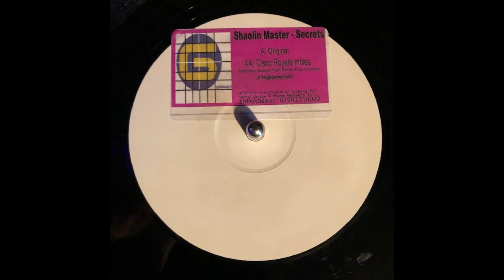Gridlockd Records 2 - Shaolin Master - Secrets (Original Mix)